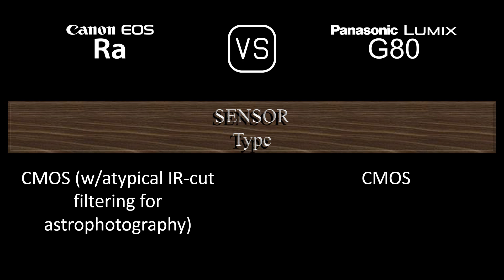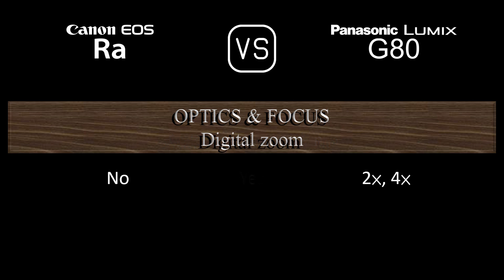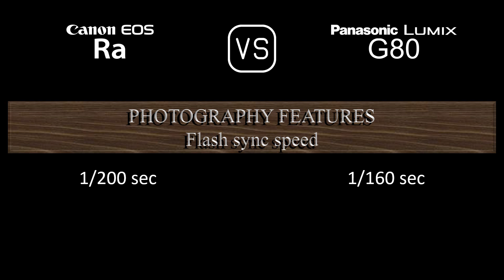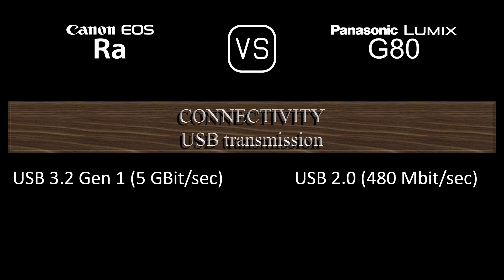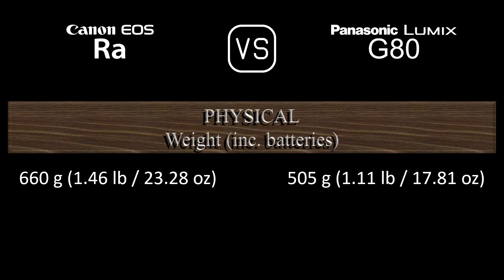Canon EOS Ra vs. Panasonic Lumix G80: A Comparison of Specifications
This video overviews the Canon EOS Ra and the Panasonic Lumix G80 in a parallel comparison of specifications.

00:24 LAUNCH
00:32 BODY
00:41 SENSOR
01:05 IMAGE
01:21 OPTICS & FOCUS
01:50 SCREEN
02:10 VIEWFINDER
02:26 PHOTOGRAPHY FEATURES
03:27 VIDEOGRAPHY FEATURES
03:43 STORAGE
03:47 CONNECTIVITY
04:16 PHYSICAL
04:36 MISC